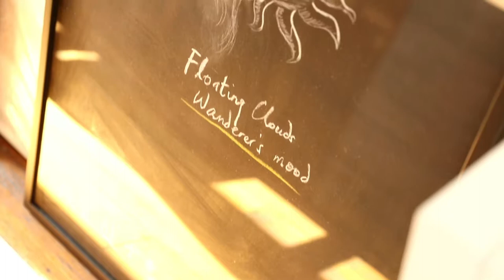John Young Zerunge - The Lives of Celestials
In 'The Lives of Celestials', artist John Young Zerunge explores important events in Chinese-Australian history from the 1840s onwards. Re-interpreted memories are distilled into large-scale installations of chalk drawings, photographs, video works and paintings.
This exhibition was shown during September 2019 in Hawthorn's Town Hall Gallery.